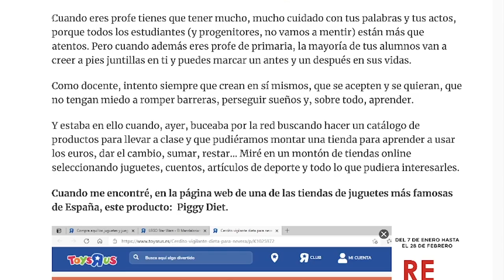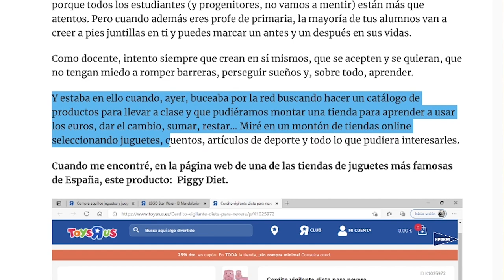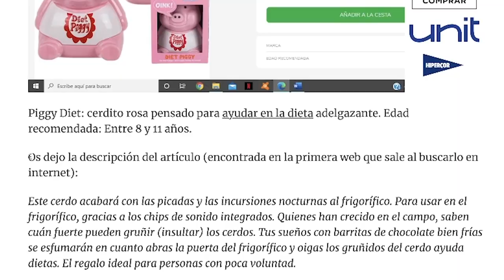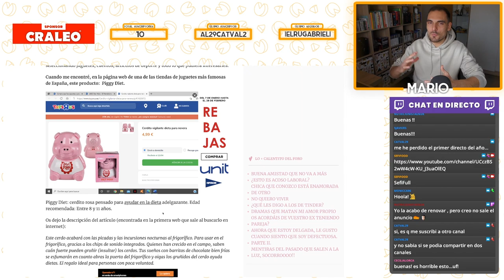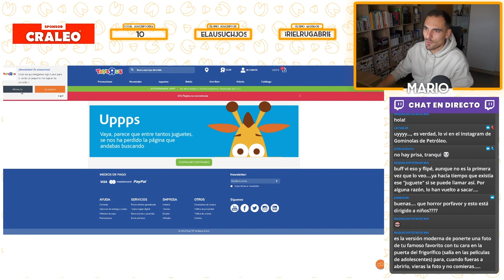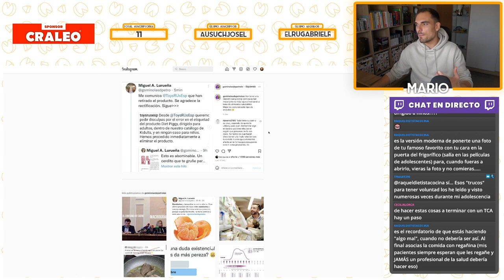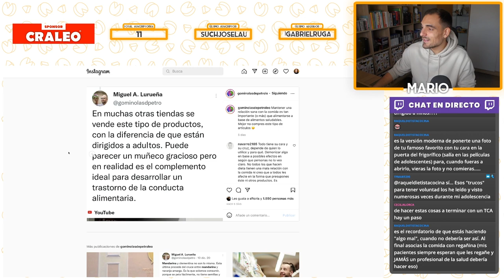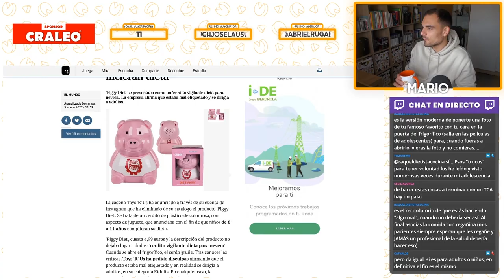El JUGUETE de TOYS "R" US para ADELGAZAR: todo mal con PIGGY DIET | SefiFood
La cadena de juguetes Toys "R" Us ha retirado de su web un cerdo de juguete para adelgazar. A priori dirigido a niños, el artefacto en cuestión emitía gruñidos cuando notaba un acercamiento hacía el frigorífico. Este juguete ha sido criticado duramente por el fomento de la gordofobia desde edades muy tempranas, como no podía ser menos. Analizamos el disparate que supone la presencia de este tipo de juguetes en el mercado y comentamos la noticia al completo.

🔴 Gracias a CRALEO por esponsorizar este contenido.